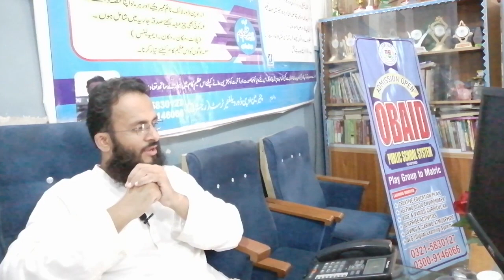Mobile Phone Wapis Lena Ha To Ye Kam Karo | Dangerous Story of my life/Obaid-ur-Rehman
In this video, Obaid-ur Rehman giving Lecture on  "Mobile Phone Lena Ha To ye Kam Karo"

Obaid-ur-Rehman is a Public Speaker- Teacher & Trainer, Leader for every age group- Businessmen- Corporate executives- Employees- Students- Housewives-  Networkers- Sportsmen and for all who wish everlasting Success- Happiness- Peace and Personal Growth. He helps people to change their belief & thought pattern- experience less stress and more success in their lives through better communication- positive thinking and spiritual knowledge.

ABOUT OBAID-UR-REHMAN
OBAID-UR-REHMAN has been associated with the field of education since last 13 years.